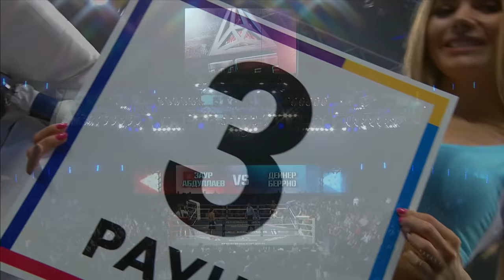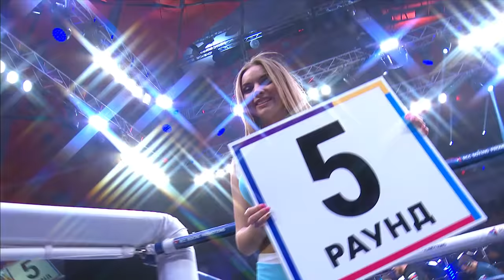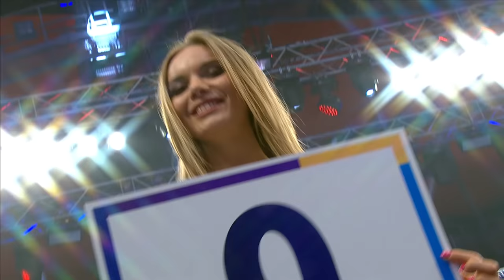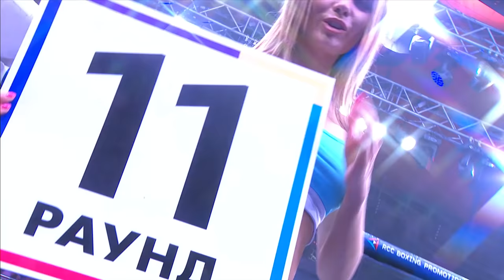Заур Абдуллаев vs Дейнер Беррио / Zaur Abullaev vs Deiner Berrio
официальный сайт: rccboxing.pro
Бой за титул WBC Silver 22 апреля 2018 Екатеринбург
Заур Абдуллаев vs Дейнер Беррио
Zaur Abullaev vs Deiner Berrio